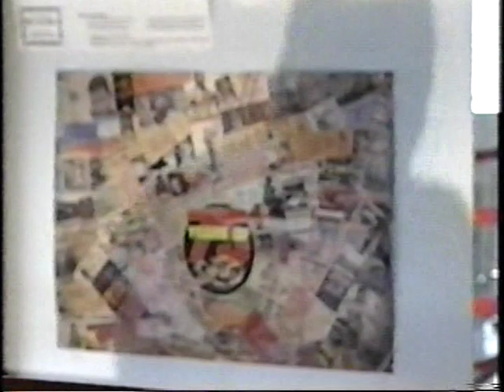Exclusive Interviews of Fitz "The Whip" Vanderpool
Watch set of interviews by World Champion Vanderpool. These interview cover his success secret, Motivation, Inspiration. Know the story behind the man and his nick name "The Whip"